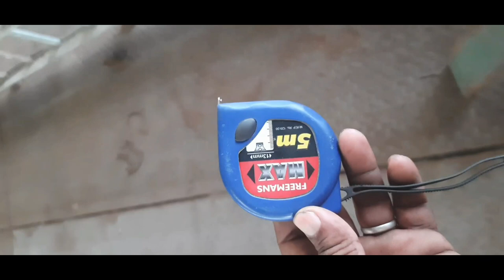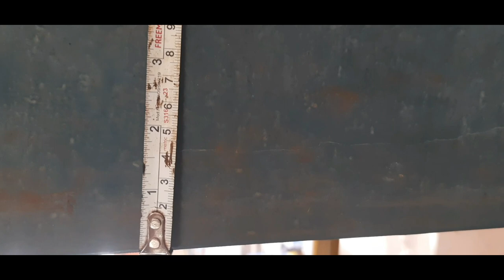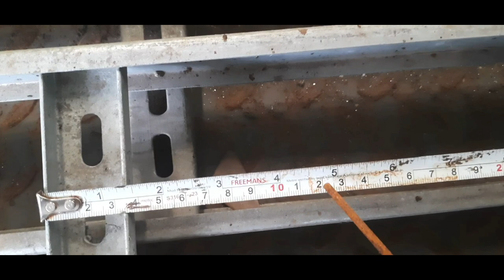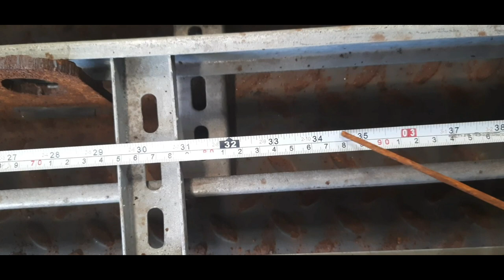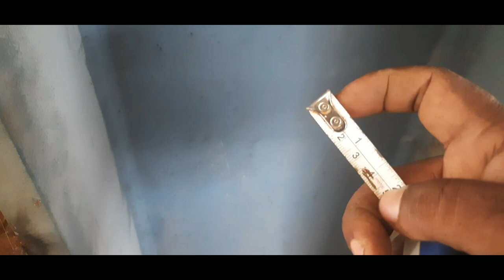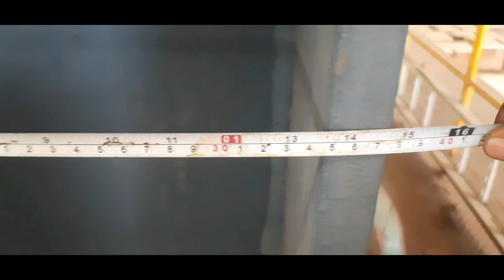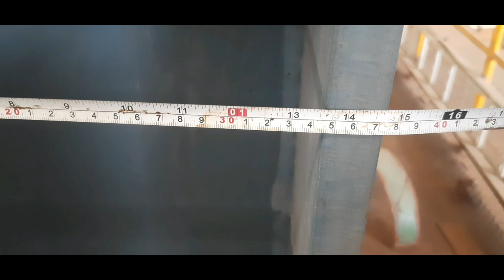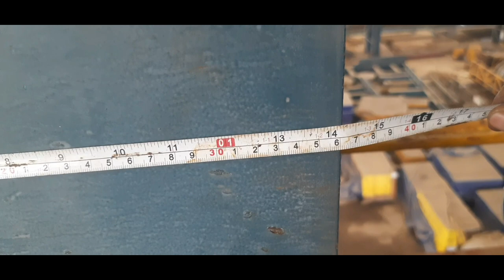How To Read Measuring Tape In Hindi | मेजरमेंट टेप से नाप लेना सीखे MM, CM, Inch ,meter ,feet etc